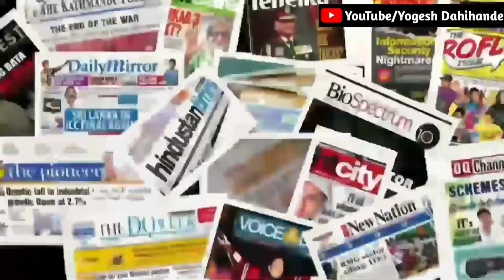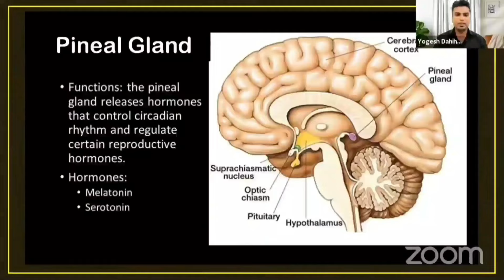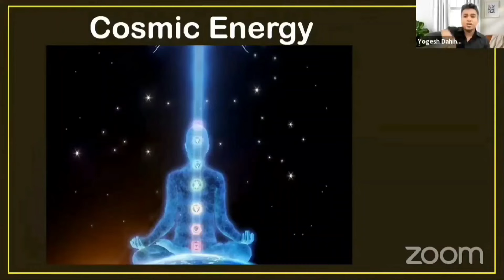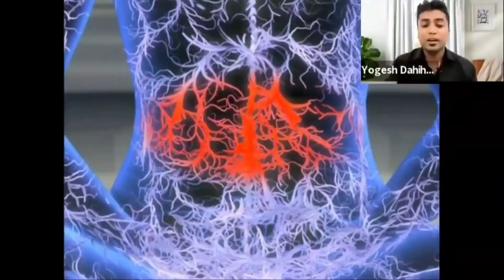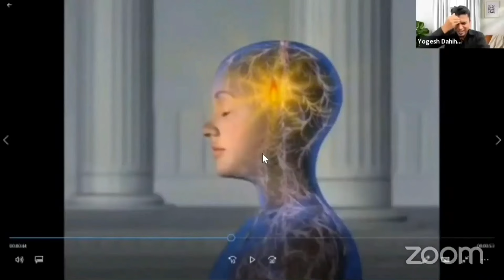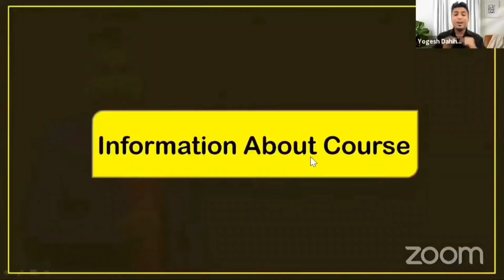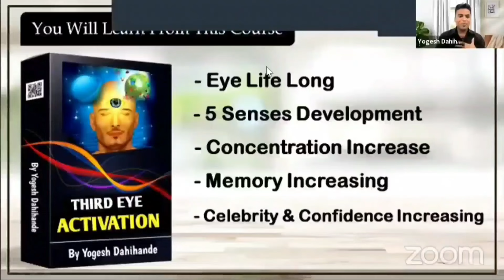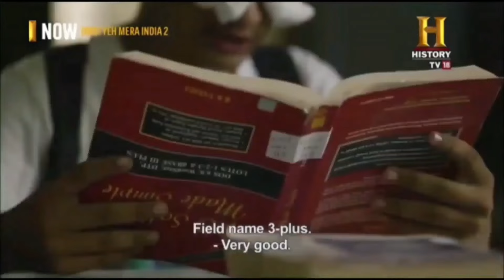तिसरा नेत्र कैसे खोले by Yogesh Dahihande midbrainactivation meditation third eye